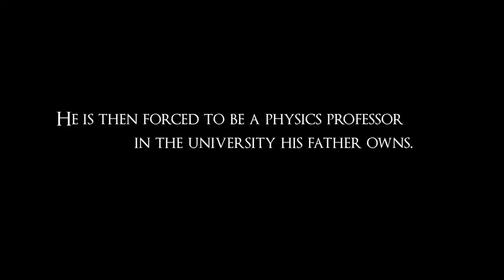New Neighbor { EXO Baekhyun OC Myun Suri }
"How crazy can love make you be. ?"

Don't have the answer?

Then lets find out ourselves.

"I'm Myun Suri, I live down the hall."

"I'm Baekhyun, Byun Baekhyun, I guess this means we're neighbors, right?"

Byun Baekhyun, finally realizes it's time to learn. Being scolded by his father and friends many times for partying, drinking, and spending too much money, it's time Baekhyun learns how to step into the real world. With his brilliant IQ, the youngster is forced into a job as phyisics professor in his father's university.

The catch?

He must live off as a normal person with a regular salary of a rookie professor, it's decent enough, except. no more kiss-up attitudes for little Baek, Instead of him telling people what to do, it's completley the opposite, however maybe living like that can be more interesting than he thought, like for instance,

Entertaining himself, by annoying his student, that happens to live just down the hall

Credits to owners for the videos and song by i5cream.